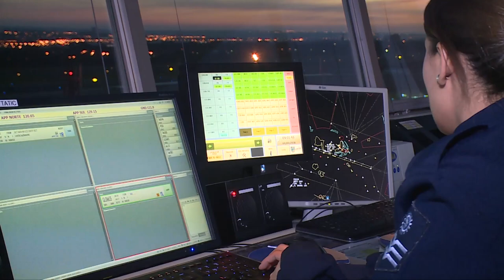Proteção social das Forças Armadas